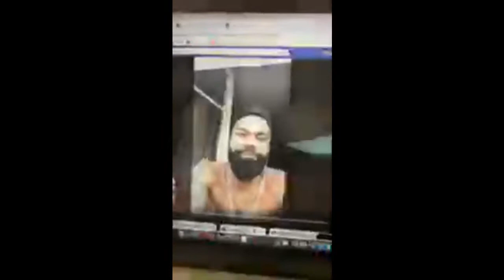MAKOSSO PARLE DE TIESCO/ SAFAREL EXPLIQUE SES FAITS ET GESTES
ROSNY TV : INFORMATION PEOPLE
MATIN
MIDI
SOIR